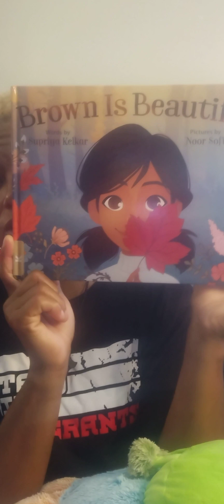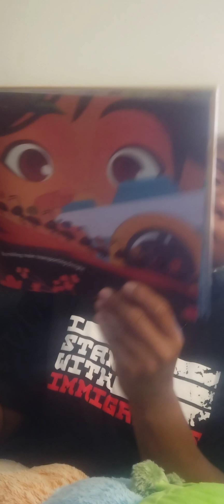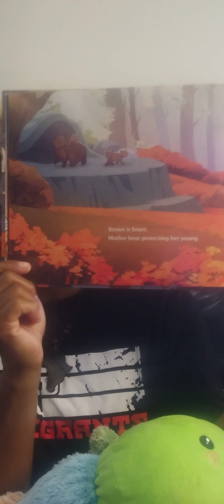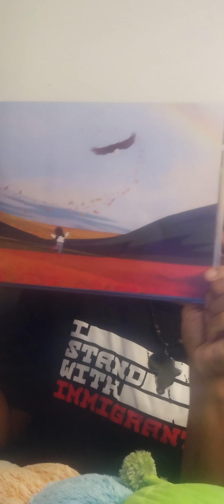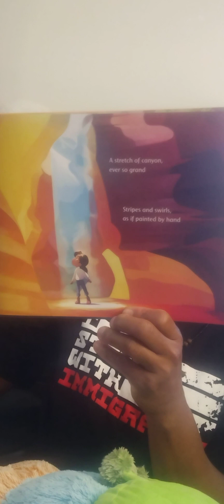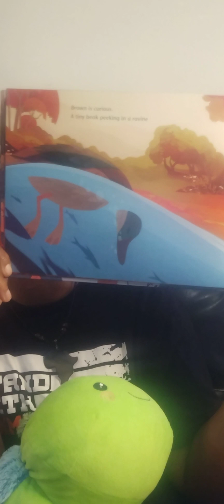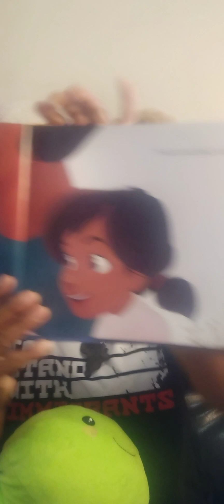Candy's Cozy Couch PT 668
Brown is beautiful.  Yes indeed! Let's look and listen to this story and discover why that is.